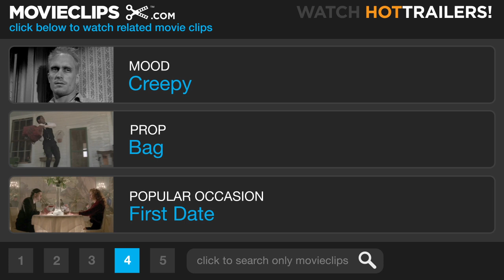Shadow of the Vampire (1/10) Movie CLIP - Meet Count Orlok (2000) HD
CLIP DESCRIPTION:
While filming, Gustav (Eddie Izzard) meets Schreck (Willem Dafoe) for the first time.

FILM DESCRIPTION:
The torturous production of the classic 1922 vampire film Nosferatu is recreated in this stylized account of director F.W. Murnau and his obsession with creating realistic horror by any means necessary -- even if those means include actual bloodletting. The film begins as Murnau (John Malkovich) is ready to take his unauthorized interpretation of the Bram Stoker tale on location in Czechoslovakia. There, the director has arranged for his cast and crew to live in the same castle in which they will shoot their parts, as they all wait for their co-star, Max Schreck (Willem Dafoe) -- Murnau's choice to play Count Orlok -- to arrive. Their leader has warned them that Schreck is a student of the Stanislovsky method of performance and will not respond to them out-of-character. Nothing, however, can prepare them for the real thing: when the actor arrives, he's already in full Gothic regalia, asserting that he is indeed a vampire. Schreck makes good on his claims by terrorizing the cast and crew, attacking Murnau's original cinematographer (Wolfgang Muller) and plucking bats out of the air for midnight snacks. Director E. Elias Merhige previously made his name with his experimental theater productions and with his horrific film school thesis, Begotten.

CREDITS:
Cast: Willem Dafoe, Eddie Izzard, Udo Kier, John Malkovich, Ronan Vibert
Director: E. Elias Merhige
Producers: Nicolas Cage, Jimmy de Brabant, Norman Golightly, Alan Howden, Jean-Claude Schlim, Orian Williams